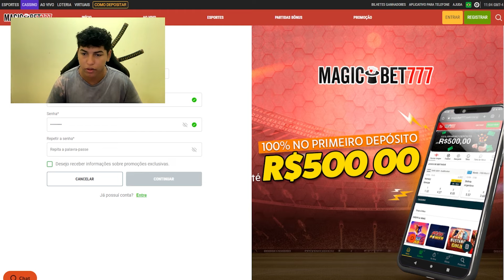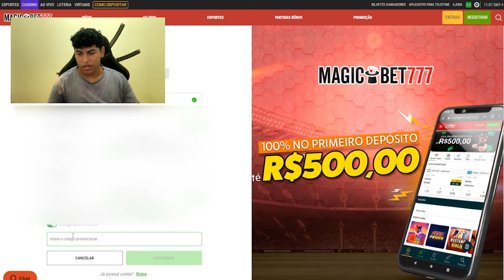🏝️RESGATE 50 RODADAS GRÁTIS⭐ CODIGO PROMOCIONAL DE RODADAS GRÁTIS HOJE!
Ainda nesse video você vai resgatar 50 rodada gratis no slot do Leprechaun Wish e essa rodadas grátis dão dinheiro para você sacar! Codigo promocional de dinheiro/rodadas grátis

codigo promocional blaze
blaze codigo promocional hoje
blaze apostas
codigo promocional bronze
codigos da blaze
jon bet codigos promocionais
jon bet
jon bet apostas jon vlogs